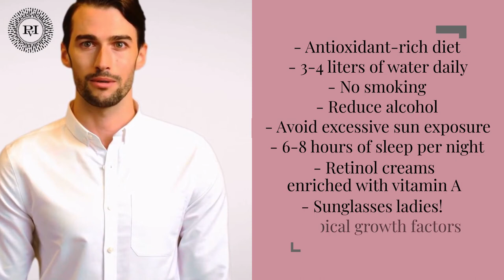The BEST way to cure eye wrinkles WITHOUT surgery? | Praktijk voor Injectables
We collected all the data out there just in one video about the most effective way to cure eye wrinkles or medically known as Crow's feet.

Our team is waiting for you!